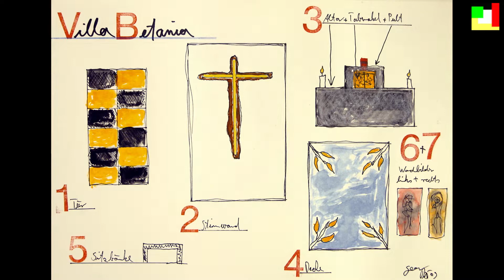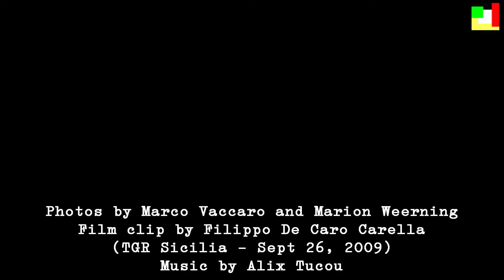Georg Dick re-creates a chapel / Villa Betania (Music by Alix Tucou)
In 2009, the German artist Georg Dick came to Sicily and re-created a chapel inside "Villa Betania" at Valderice. Two years later he died. With this video ICIT Trapani and Axis Mab want to remember Georg and honor his work. The French musician Alix Tucou composed and performed this song for him.